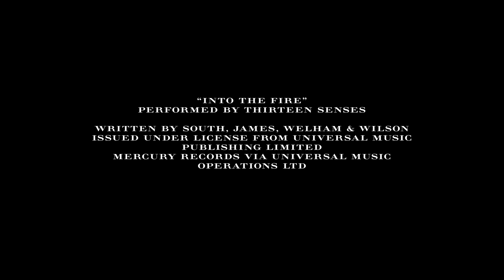THE BRITAIN // LIMITED EDITION